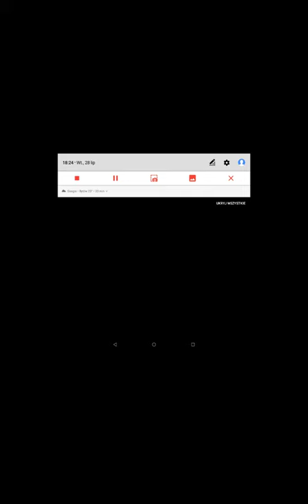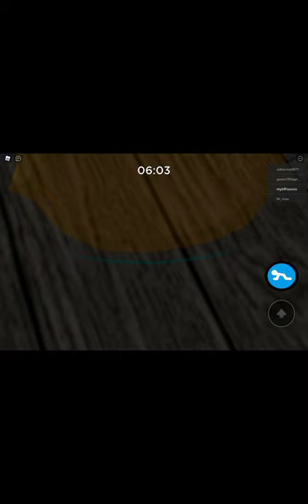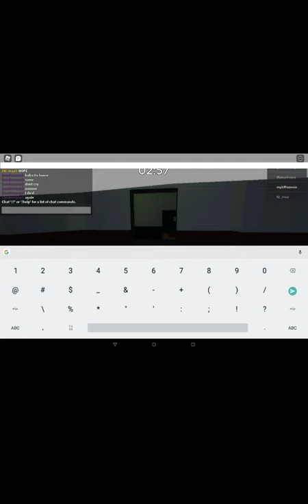Gram w robloxa pokazuje wam haki w piggy tylko dwa ale na moje c yiou dethd